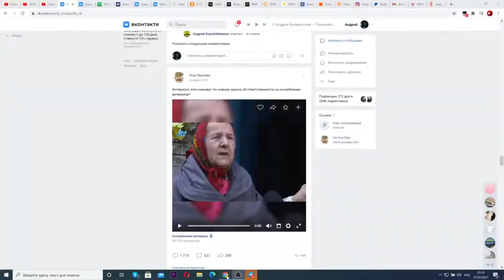Забота государства о ветеранах